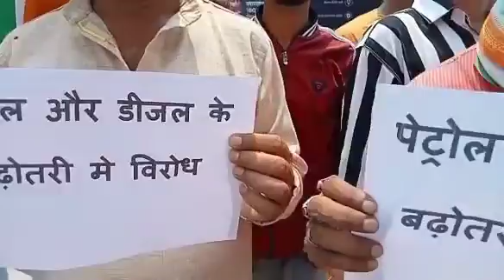लगातार बढ़ रहे पेट्रोल डीज़ल को लेकर काँग्रेस का प्रदर्शन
उत्तर प्रदेश के मऊ जनपद में पेट्रोल गैस और डीजल के दामों मे  बेतहाशा वृद्धि के विरोध में आज ऑल इंडिया कांग्रेस कमेटी के आह्वान पर मऊ शहर के बाल निकेतन स्थित पेट्रोल पंप पर माधवेंद्र बहादुर सिंह उर्फ सोनू सिंह के नेतृत्व में कांग्रेस जनों ने प्रदर्शन करते हुए बढ़े हुए मूल्यों को तत्काल जनहित में वापस लेने की मांग की है।
साक्षी साथ कहां की कोरोना से महामारी से देश काफी ट्रस्ट हो गया है इसमें सरकार का महंगाई बढ़ाना एक अक्षम्य कदम है जिससे आम जनता काफी परेशान हो रही है सरकार इस महंगाई को नियंत्रित करें ।
एक तरफ किसान महंगाई को लेकर आत्महत्या कर रहा है तो वहीं दूसरी तरफ खाद्य पदार्थों का लगातार मूल्य में वृद्धि होना काफी लोगों को दिक्कत का सामना करना पड़ रहा है ।